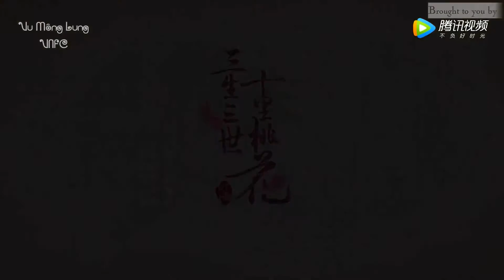[Vietsub] Hậu trường Tam sinh tam thế thập lý đào hoa - Vu Mông Lung viết chữ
Vu Mông Lung viết chữ bằng bút lông